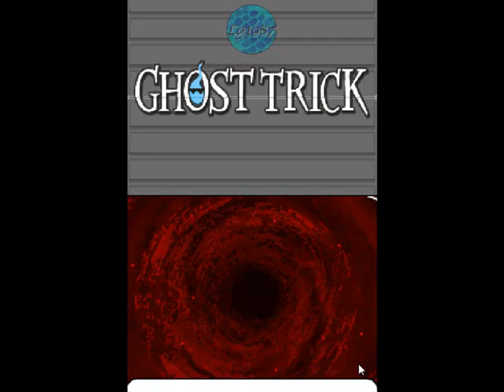Ghost Trick: Phantom Detective - Chapter 4 (Part 3)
Now that we are back in the junkyard we are in a better position to save Lynne from Tengo